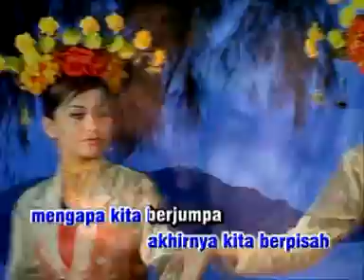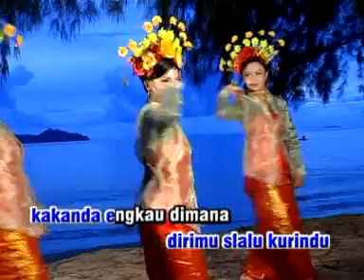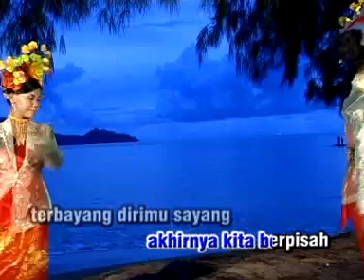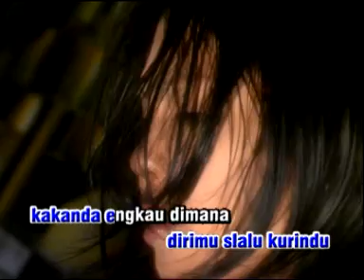Yelse Selat Malaka By Mozanam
Lagu Yelse